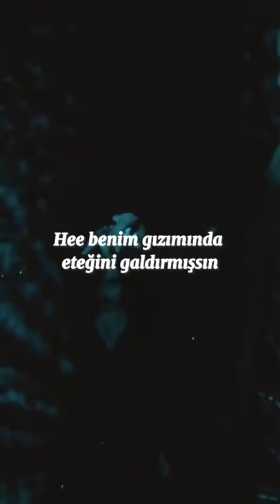Draco Malfoy Komik Edit {Draco Hiç Öyle Bişey Yapar Mı Ya Kuru İftira}🔥🐍